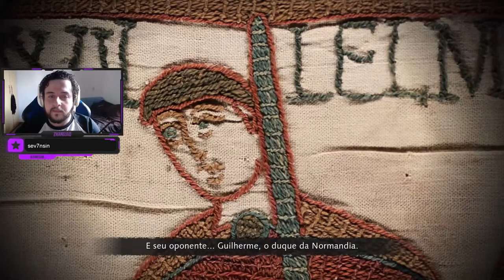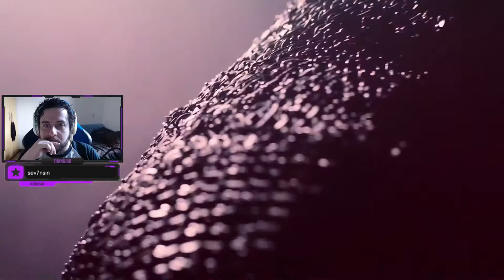HORA DA CAMPANHA! - Age of Empires 4: Ingleses #1